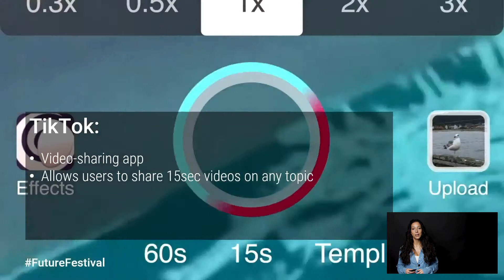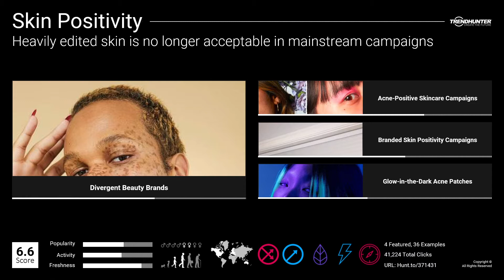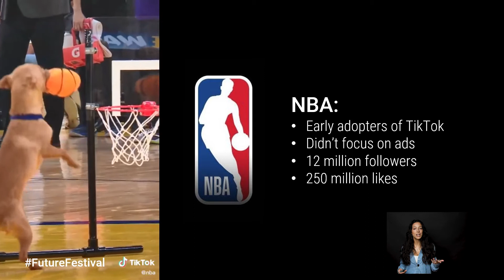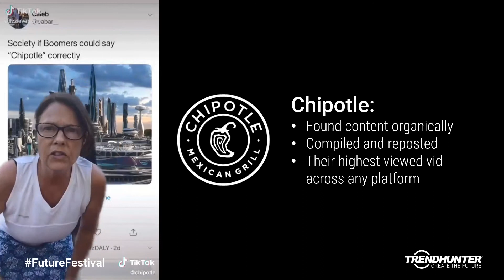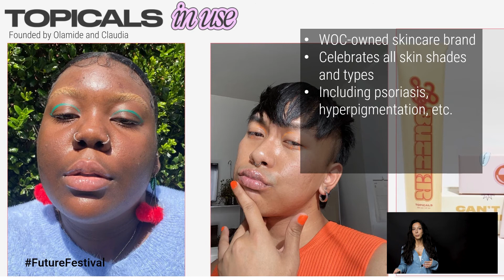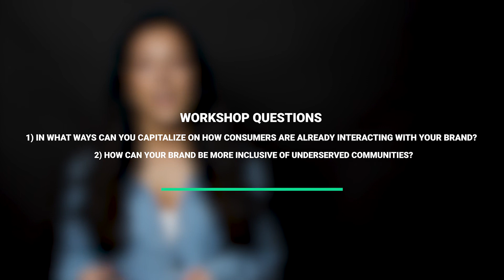Marketing in Times of Chaos: Instant Gratification 3/4 | Innovation eLearning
In our snappiest module of the course, we explore the value of providing instant gratification to keep even the shortest of attention spans engaged.

We begin by breaking down the top tips learned from analyzing TikTok trends and strategies into easily digestible bite-size pieces. Regardless of whether you plan on integrating TikTok into your brand's social media strategy, we dive deep into the top lessons that have led to the success of TikTok as a global platform that any brand can leverage. We also touch on experimenting with emerging platforms and the power that comes with being an early adopter.

One of the biggest video platforms out there right now is TikTok. It's a short form video sharing app where users can share 15 second videos on practically any topic, with over 500 million global monthly users in just one year and over 1.5 billion downloads in that time.

And despite what you might think, it's not just an app for teenage girls, lip synching in their bedroom. It's a tightly knit community and it's a trend factory. So regardless of whether you plan to leverage tech talk as part of your brand strategy, I've distilled five key takeaways that any brand can learn from tech talk.

The first one is authenticity. This is huge, and I definitely can't emphasize this enough. If you compare TikTok to one of its earlier predecessors, Instagram, which by the way, has its own video sharing platform, you'll notice that authenticity is definitely the key differentiator here.

Instagram is all about sharing that perfectly aspirational version of yourself. But at the end of the day it is unsustainable and unachievable. Whereas on TikTok, it's all about real people sharing real stories, real emotions. It definitely doesn't take itself too seriously, and it's authentically relatable.

This has even permeated the skincare world where we're seeing highly edited skin no longer acceptable in mainstream campaigns. A great example comes to us from Marc Jacobs and their perfect perfume campaign. They showcased a much wider variety of models than were typically used to seeing from a luxury brand.

The whole video, they're just repeating the word perfect over and over again, and that's because they're all perfect in their own way. The next step is to become an early adopter and not to be afraid to try something, even if it's been untested.

Tick tock gave us a really unique opportunity to see the early adopter effect in action brands that started early on. Tik Tok got noticed and stood out because it wasn't an oversaturated market. This allowed them to establish credibility quite quickly and build a large, loyal audience that then translated across all their other social media platforms.

The NBA is a great example. They started early on TikTok, and they didn't start a marketing campaign. They started as a user and posted funny videos like this one. And to date, they have 12 million followers and 250 million likes.

Actually, that's what they received in their first year alone on the platform. I'm sure the numbers are much higher today. The next step is to leverage organic content. This really ties back into our earlier point on UGC. Chipotle found a series of clips of millennials trying to get their boomer parents to say Chipotle correctly.

And they didn't even ask for this. This was already organically out there, and all they did was compile those into a single video and post it. And to date, this is their highest viewed video across any platform.The next step is to create humanizing moments.

TikTok teaches us that it's not about posting that perfect take every time. It's also about those funny, maybe even sad moments in between. This is Jen Atkin. She's the founder of Way Haircare, and her and her team posted a YouTube video of them reading out the meanest reviews about one of their recently discontinued products.

The whole video, they're laughing at themselves and genuinely thanking people for their critiques. And at the end, they shared the launch of their newly formulated product alongside happy customers and satisfied reviews. The last tip, but perhaps the most important tip is to look for underserved communities that are not getting enough attention.

Don't be afraid to be an early adopter. Leverage that organic content, create humanizing moments and look for those underserved communities. So that wraps us up on our instant gratification module. Here are some workshop questions to consider. So in what ways can you capitalize on how consumers are already interacting with your brand online and how can your brand be more inclusive of those communities that are not getting enough attention?